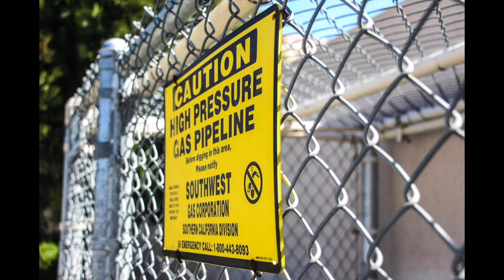CAMP Digital Arts Self Documentary FiNAL-2018 Morreale, Sophia